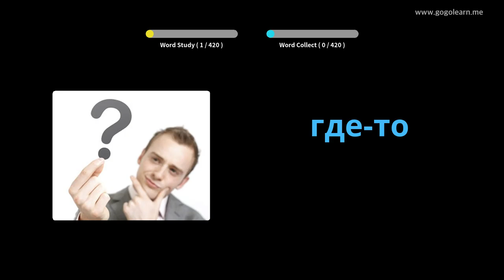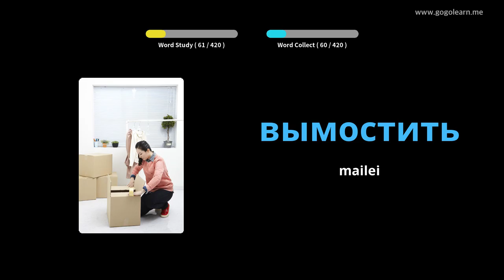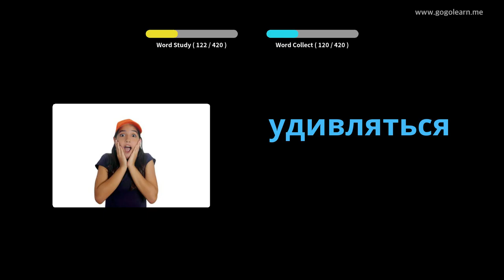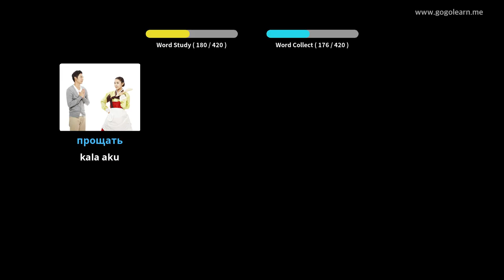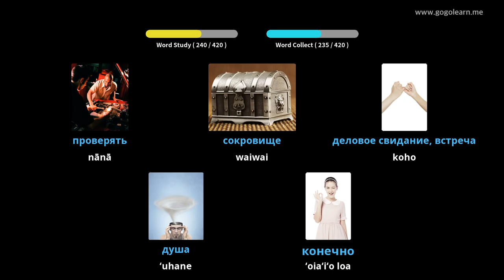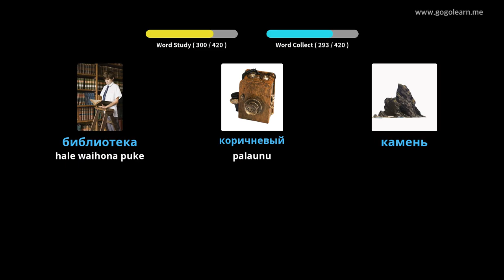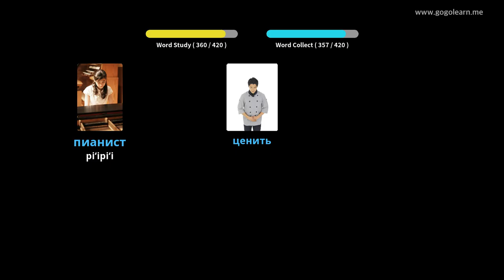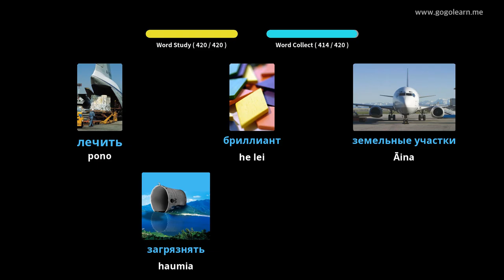Ke Kula Kamaliʻi Lūkini Lūkini 2 | Golearn